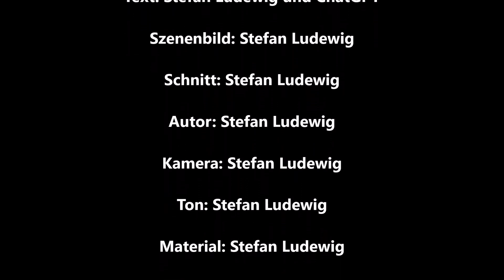KUNSTWERKE I Künstliche Intelligenz AI, KI, LAB & Photoshop Galerie 208